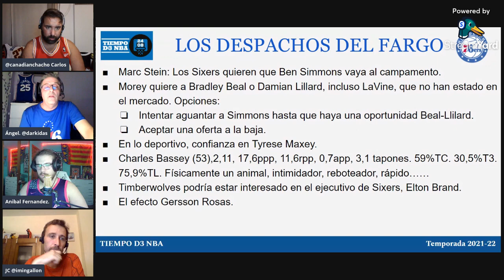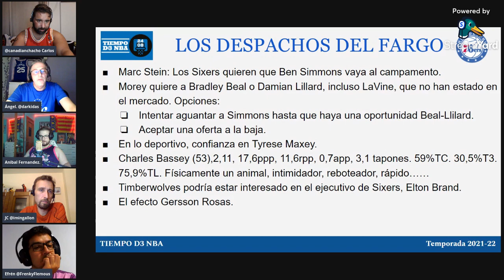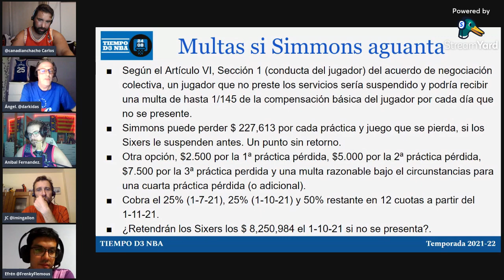🔔 LOS DESPACHOS DEL FARGO (001)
Analizamos la actualidad de los Philadelphia Sixers

Todos los jueves en directo en TWITCH